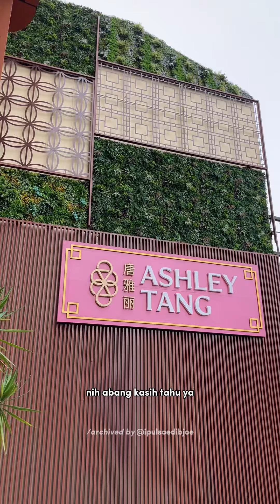Ashley Tang Menteng: Hotel Estetik Di Pusat Kuliner Jalan Sabang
𝗛𝗼𝘁𝗲𝗹 𝗕𝗶𝗻𝘁𝗮𝗻𝗴 𝟰 𝗡𝗮𝗻 𝗘𝘀𝘁𝗲𝘁𝗶𝗸 𝗜𝗻𝗶 𝗔𝗱𝗮 𝗗𝗶 𝗣𝘂𝘀𝗮𝘁 𝗞𝘂𝗹𝗶𝗻𝗲𝗿 𝗝𝗮𝗹𝗮𝗻 𝗦𝗮𝗯𝗮𝗻𝗴 𝗟𝗵𝗼! 𝗞𝗮𝗹𝗶𝗮𝗻 𝗨𝗱𝗮𝗵 𝗧𝗮𝘂?

Hai bestie, siapa nih disini yang suka kulineran di Jalan Sabang angkat tangan? Pasti dari kalian ada yang ‘engeh’ dong dengan hotel yang satu ini? Yuhuu, bener banget, nama hotelnya adalah Ashley Tang Menteng @ashleyhoteljkt

Btw, kalian udah tau belum kalau Hotel Ashley Tang Menteng ini tuh dalamnya estetik dan instagramable banget? Duh tenang, buat manteman yang penasaran dalamnya kayak apa, cus tonton video abang sampai selesai yaa. Jangan lupa juga tag temen kalian yang mau kulineran di Jalan Sabang dan staycation disini yaa!

📍𝗔𝘀𝗵𝗹𝗲𝘆 𝗧𝗮𝗻𝗴 𝗠𝗲𝗻𝘁𝗲𝗻𝗴
𝗝𝗹. 𝗛. 𝗔𝗴𝘂𝘀 𝗦𝗮𝗹𝗶𝗺 𝗡𝗼. 𝟯𝟰-𝟯𝟴, 𝗞𝗯. 𝗦𝗶𝗿𝗶𝗵, 𝗠𝗲𝗻𝘁𝗲𝗻𝗴, 𝗝𝗮𝗸𝗮𝗿𝘁𝗮 𝟭𝟬𝟯𝟰𝟬
📞 (𝟬𝟮𝟭) 𝟱𝟬𝟴𝟰𝟴𝟴𝟲𝟬